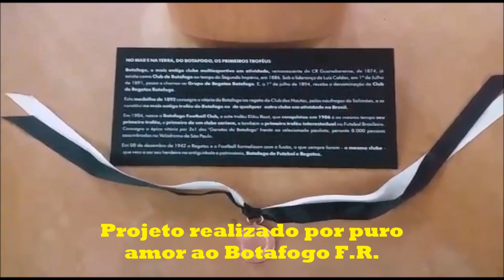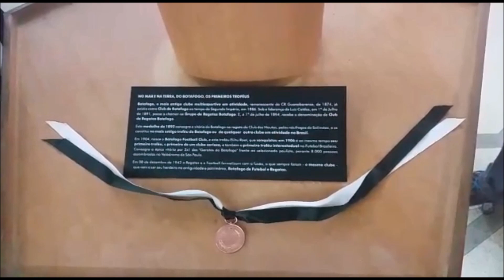Medalha Club dos Nautas (1892) e Troféu Elihu Root (1906)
Sob a coordenação do Benemérito, Dr. Luiz Felipe Carneiro de Miranda, que vem coordenando a reestruturação do Centro de Memória do Botafogo, com o apoio da recebemos a visita do Sr. Herbert Parente. O mesmo, já realizou trabalhos de limpeza e conservação nas estátuas de Carlos Drummond de Andrade, localizada em Copacabana e de nosso simbolo, o Manequinho, em frente à nossa sede. Na ocasião, restaurou a 1ª medalha conquistada por nosso clube, em 1893, em regata patrocinada pelo ‘Club dos Nautas’, com o propósito de beneficiar os familiares dos náufragos do encouraçado Solimões, afundado em 1892. Também foi restaurado o primeiro troféu ganho pelo Botafogo Football Club, em 1906, o famoso Elihu Root.
Onde tem Botafogo tem amor.
www,radiobotafogo.com.br, a rádio oficial do torcedor alvinegro.